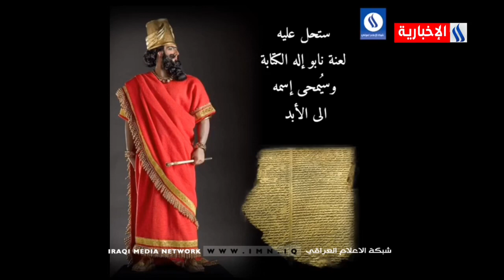صحافة الموبايل - مدونات آشور بانيبال - زيد المصطاف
صحافة الموبايل
مدونات آشور بانيبال
إنتاج  / شبكة الإعلام العراقي
بالتعاون مع / العمليات النفسية
مونتاج وكرافيك / زيد المصطاف
إشراف / علي الكناني